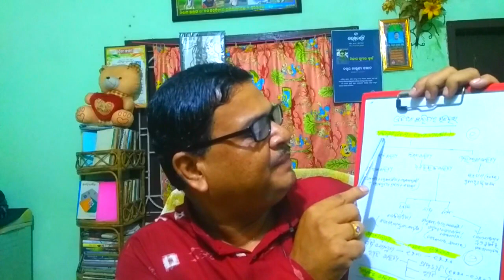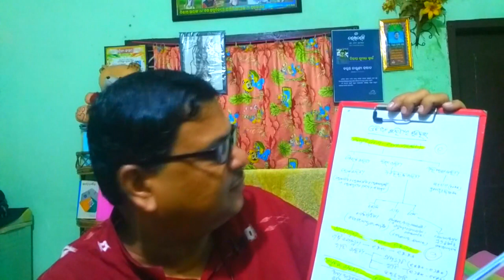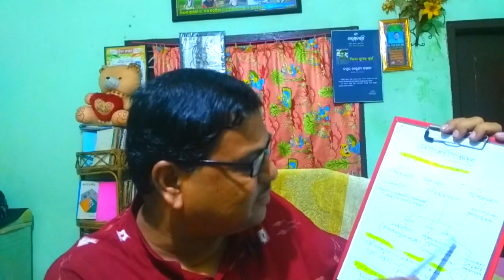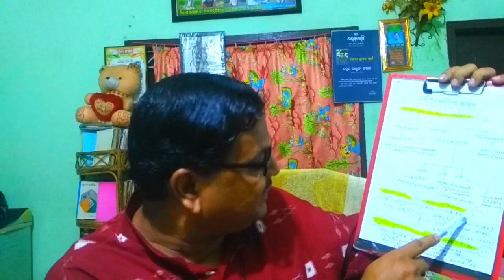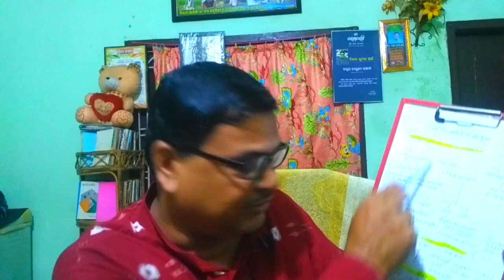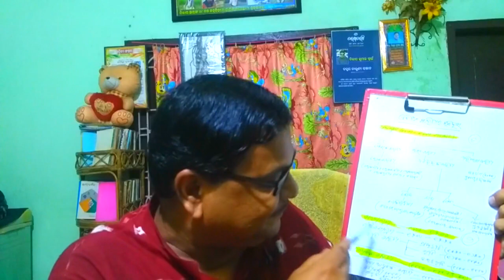Introduction of odia sahitya talk by Dr. Dillip Swain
For further doubts please send mail on

To know more you can also connact for referance books